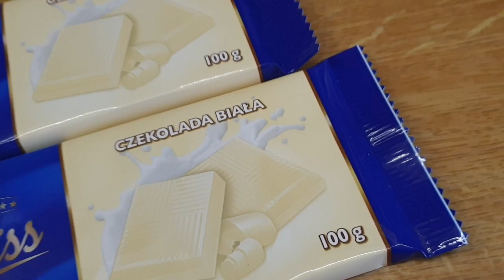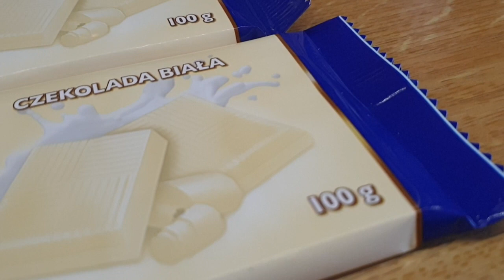Gotowanko z Bellą: kokosowe niebo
Hejka! 👋🏼 Mam nadzieję, że filmik Ci się spodobał! 😊 Zachęcam Cię do zostawienia łapki w górę 👍🏼 pod tym filmikiem oraz do zasubskrybowania mojego kanału (pamiętajcie że dobijamy do 100k subs 😄) Z góry dziękuję ❤️ Możesz napisać również jakiś komentarz, będzie mi miło 😋
Słodka Bella
Skrytka pocztowa 46
43-400 Cieszyn
🌷 Mój instagram: slodka_bella_lps 🌷
Słodka Bella ✨💕